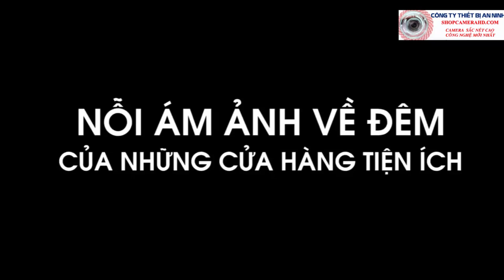Trộm Cắp tại cửa hàng Tiện ích | CƯỚP như không người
1. Các bạn đang cần tìm cách hiệu quả để hỗ trợ các cửa hàng mà không cần phải thuê thêm nhân sự.
2. Các bạn muốn phát hiện và giải quyết các vấn đề một cách nhanh chóng tức thời        3. Các bạn muốn chuẩn hoá quy trình hoạt động của doanh nghiệp tại tất cả các chi nhánh

trộm cắp cướp Dịch vụ lắp đặt camera quan sát trọn gói với nhiều năm kinh nghiệm phân phối lắp đặt thiết bị an ninh, camera giám sát, báo động, báo cháy ,đã triển khai cho nhiều công trình (hộ gia đình, cửa hàng, văn phòng, công ty, nhà xưởng, kho bãi, trường học….) tại Thành phố Hồ Chí Minh ( TP HCM),Bình Thuận , Đồng Nai Bình Dương.. và nhiều tỉnh thành khác trên cả nước.